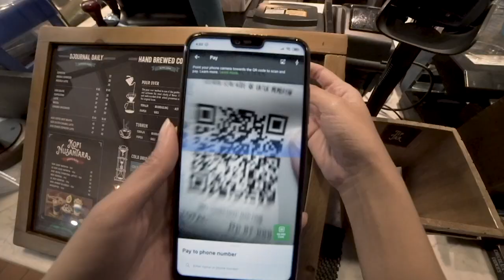Episode 12: Is Design An Art Or Science? (Episode recorded in August 2019)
The most beautiful product in the world won't be useful unless it has real, practical application to the user. Find out how Gojek combines science and art in the most inspirational and creative ways to create products whose functions benefit users.